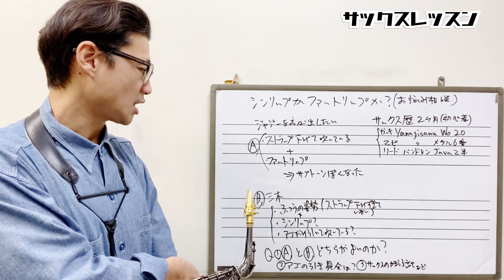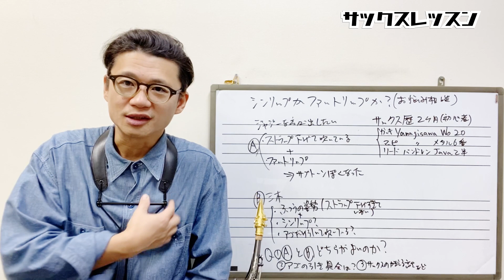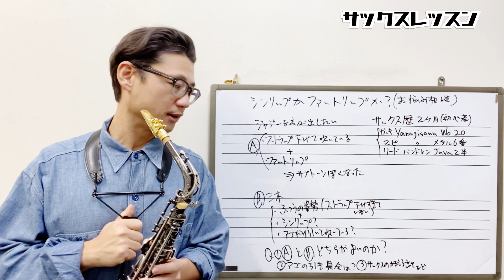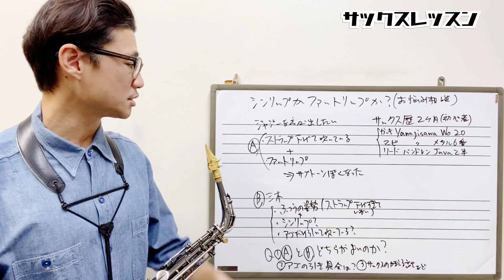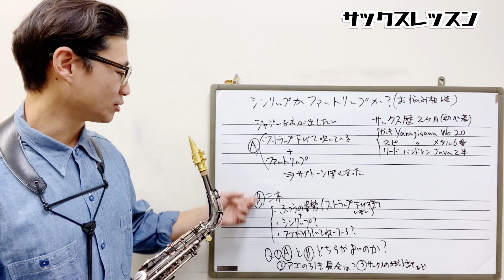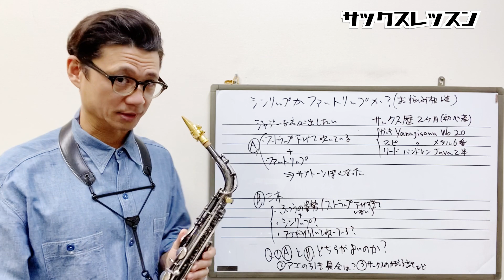(分からなくなりました)ジャジーな音を出すためのヒントください(サックスを構える高さ・顎の引き具合、ファットリップ・シンリップ)。質問回答！【サックスレッスン】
0:00 今回の動画内容

0:36 質問内容と内容の整理確認

3:56 回答編：ファットリップとシンリップについて

5:14 ジャジーな音色とストラップの高さ&姿勢について

8:03 喉と姿勢について(ヘッドバックなど)、こんなに変わる

8:57 あごの引き具合のポイント

9:35 サックスの構える高さのヒント

10:08 サックス初心者にありがちな注意点(急いては事を仕損ずる⁉︎)

11:15 まとめ

★関連動画

★★お知らせ★★

このチャンネルの動画が役に立っていて応援したいという方、優先的に質問に答えてほしいという方はチャンネルメンバーシップにご登録ください。

1976年、神戸生まれ。

20代の頃から多数の著名なミュージシャンと共演する(北川潔(b)、井上陽介(b)、辛島文雄(p)、大石学(p)、峰厚介(ts)、 川嶋哲郎(ts)、多田誠司(as) 、山田穣(as)、石井彰(p)、古澤良治郎(dr)、 大坂昌彦(dr)、エディ・ヘンダーソン(tp)、オテロ・モリノー(std)など)。

2006年渡米、ニューヨークに移住し、Bill Saxton(ts)、James Carter(ts)、Greg Bandy(dr)などと共演するほか、レゲエ界の大物プロデューサー、Derrick Barnett のレコーディングに参加し、 多方面にわたる音楽活動を精力的に展開。

2013年、待望のファーストアルバム『HAPPY SONG』を発表。各地で大きな反響を巻き起こし、兵庫県立芸術文化センターでのCD発売記念コンサートは大成功を収める。

1stアルバム「HAPPY SONG」

◆楽器

◆リガチャー

◆リード

◆ストラップ

◆楽器

◆リガチャー

◆リード

◆楽器

◆リガチャー

Woodstone

◆リード